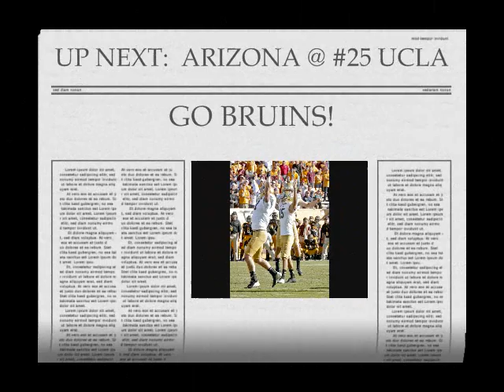UCLA Football @ ASU 2012 Highlights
Highlights of UCLA's last second victory over Arizona State.  Go Bruins!